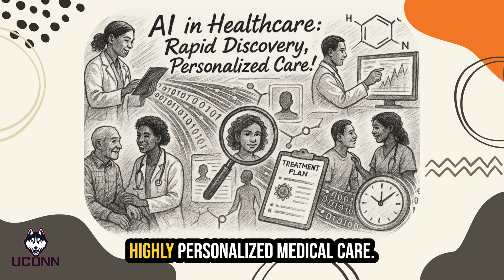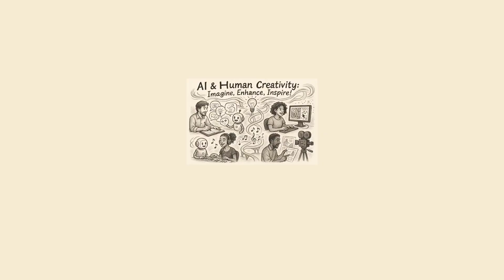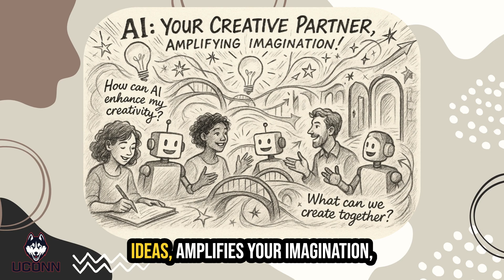M1-2 The AI Revolution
Welcome to the age of AI. This video explores how AI is reshaping education, healthcare, business, and creativity while offering unprecedented opportunities. Discover AI's role in personalizing learning, enhancing medical care, optimizing industries, and inspiring creativity. Learn about AI's impact on daily routines and global challenges, and understand your role in guiding its ethical and responsible development. Step into the future confidently, embracing AI as a powerful partner in creating a better world.

00:00 Introduction: The AI Revolution Begins
01:28 AI in Education: Personalized Learning
03:10 AI in Healthcare: Transforming Medicine
04:12 AI in Business: Efficiency and Innovation
05:20 AI and Creativity: Enhancing Imagination
06:19 AI in Daily Life: Simplifying Tasks
07:10 Global Impact: AI Tackling Big Challenges
08:05 Future Outlook: Preparing for an AI-Driven World